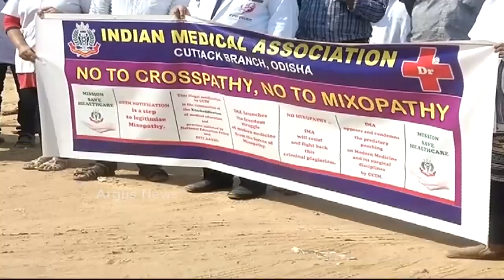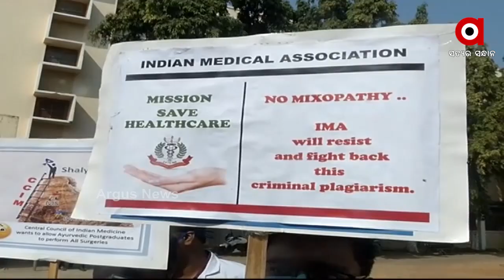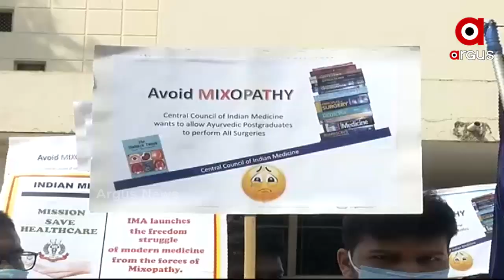ଆୟୁର୍ବେଦିକ ଓ ହୋମିଓପାଥିକ ଡାକ୍ତର ବି କରିପାରିବେ ଅସ୍ତ୍ରୋପଚାର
ଏଲୋପାଥି ନୁହେଁ ଏଥର ଆୟୁର୍ବେଦିକ ଓ ହୋମିଓପାଥି ଡାକ୍ତର ବି କରିବେ ଅସ୍ତ୍ରୋପଚାର । ଦେଶରେ ଏକତ୍ର ଚିକିତ୍ସା ବ୍ୟବସ୍ଥା କରିବା ପାଇଁ ନୂଆ ବ୍ୟବସ୍ଥା ଲାଗୁ କରିଛି ସେଣ୍ଚ୍ରାଲ କାଉନସିଲ ଅଫ ଇଣ୍ଡିଆନ ମେଡିସିନ ଓ ନୀତି ଆୟୋଗ ...